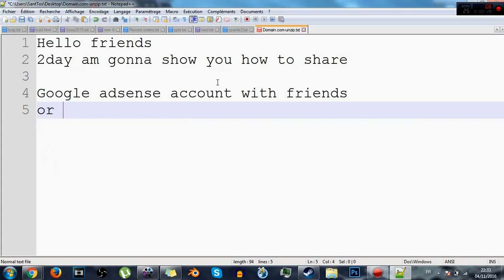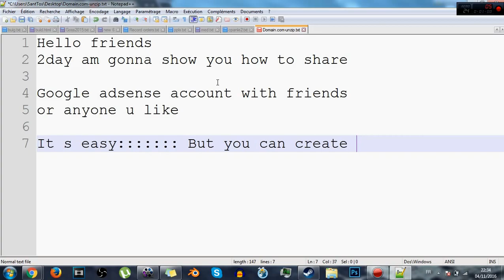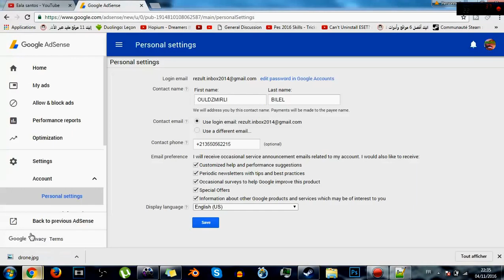How to Share Google Adsense Account With Friends Tutorial 2016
How to Share Google adsense account with anyone 2016
Hello friends
2day am gonna show you how to share

Google adsense account with friends
or anyone u like

It s easy But you can create roles for them

i mean adminn or editor .

  This is my account Now We Go to Settings
  Scroll down to access and authorization
  then user management

  Here we go just put your friend's gmail access
  after that he will receive a notification as a message

  when he accept he will be added..and you can change his Role